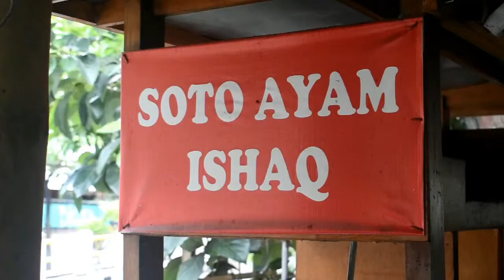SOTO AYAM ISHAQ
Alamat:
Tahunan, Kec. Umbulharjo, Kota Yogyakarta, Daerah Istimewa Yogyakarta 55167